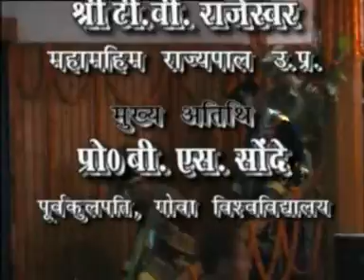VBS PURVANCHAL UNIVERSITY JAUNPUR.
VEER BAHADUR SINGH PURVANCHAL  UNIVERSITY JAUNPUR. UP INDIA .